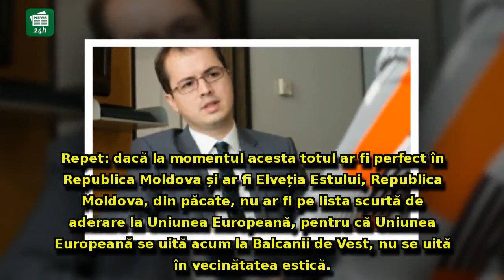Mesaj tranșant de la Bruxelles pentru Traian Băsescu și Republica Moldova